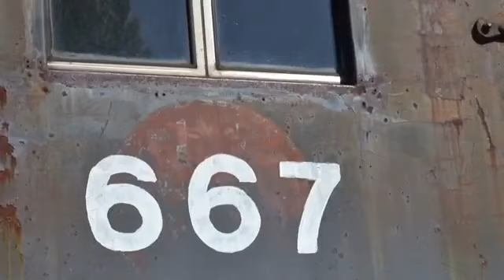Railfaning in GA